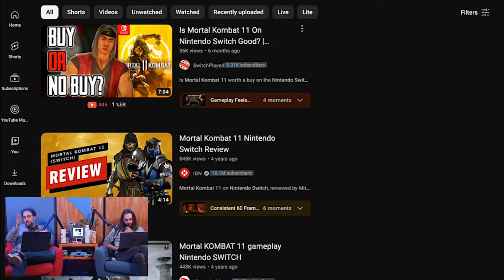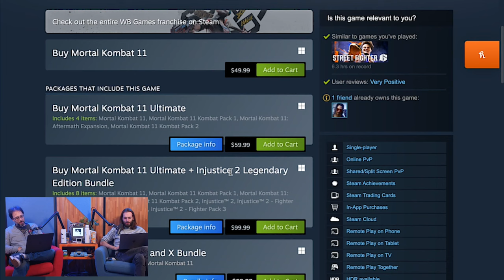Mortal Kombat 11 (Nintendo Switch 2019) The "Best" Way to Play! - The Backlog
Somehow, someway, NetherRealm Studios got a modern Mortal Kombat game to run on the Switch. And it worked!

Wulff Den
696 Old Bethpage Rd # 508